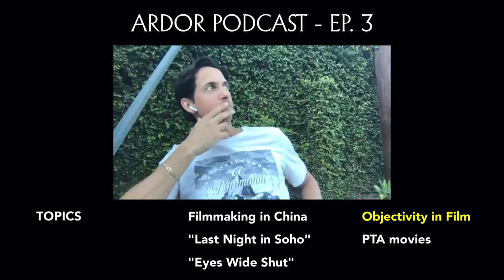Ardor Podcast Ep 3 - Film Industry in China / Last Night in Soho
Discussing the film industry in China, erotic thrillers, and Edgar Wright's "Last Night in Soho"